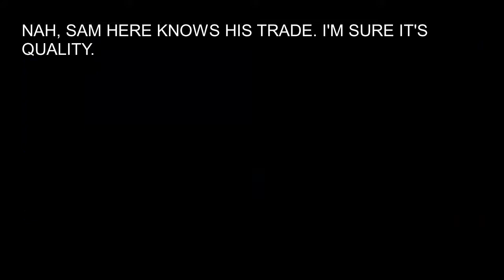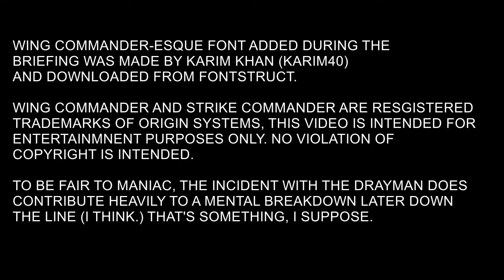Squire Richard's Taciturn(ish) Let's Play of Wing Commander. Mission 13c/ Rostov 2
It's a rather straightforward day. We've found a Ralari and are tasked to shoot it to pieces.